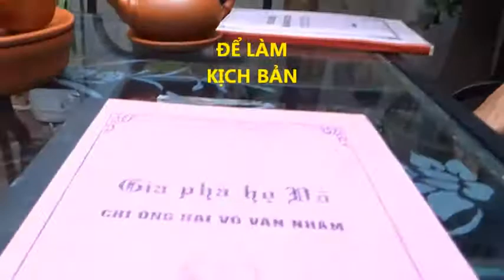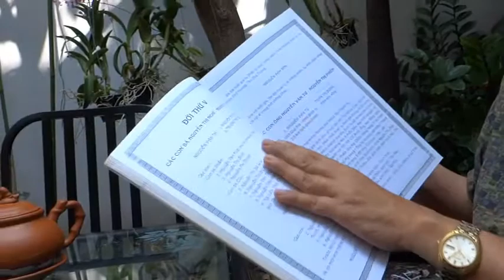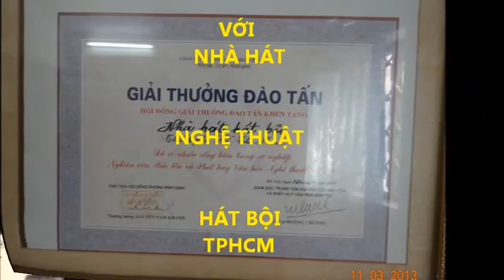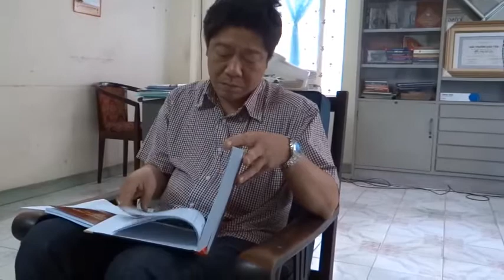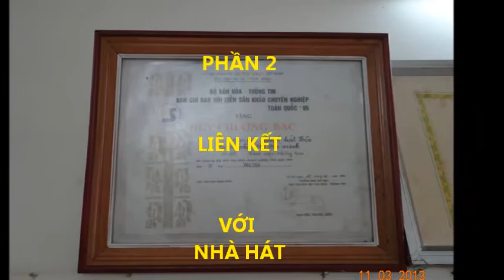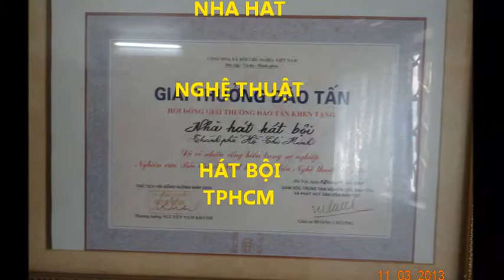CHUYEN SACH GIA PHA THANH PHIM NOI CHUYEN VOI GD NHÀ Nghệ Thuật va HAT BOI 27p